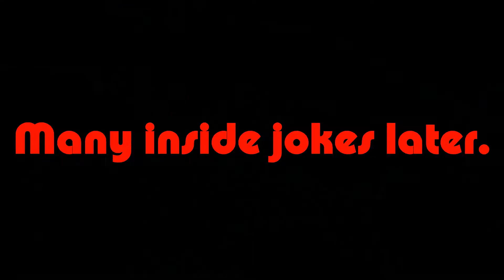Fishing with SHRIT LUCK